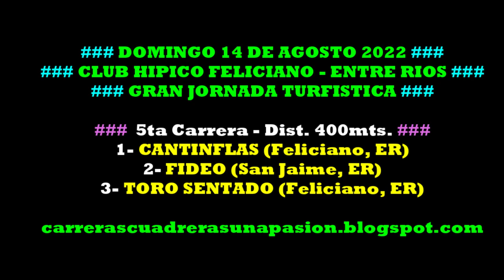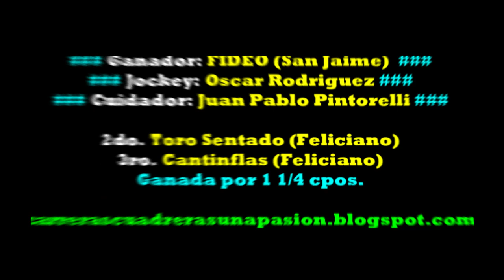FIDEO, Club Hipico Feliciano, ER (14/08/2022), Dist. 400mts.